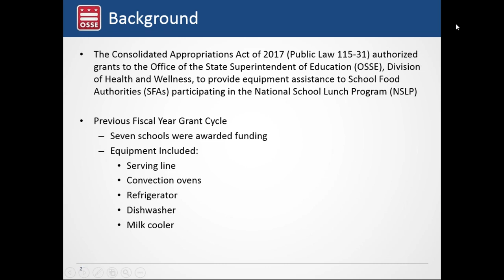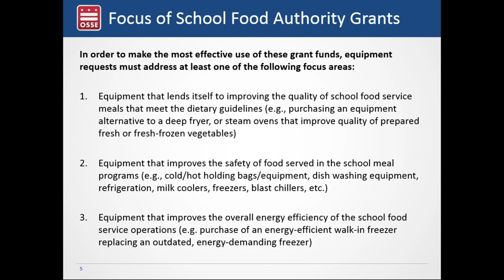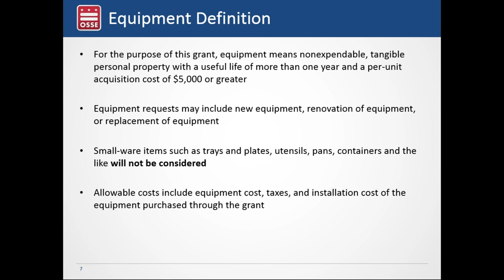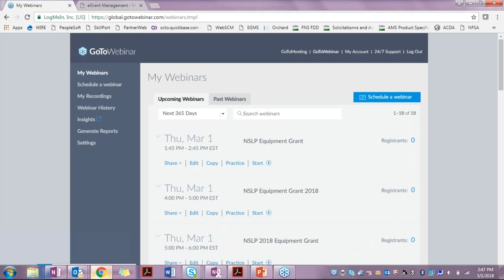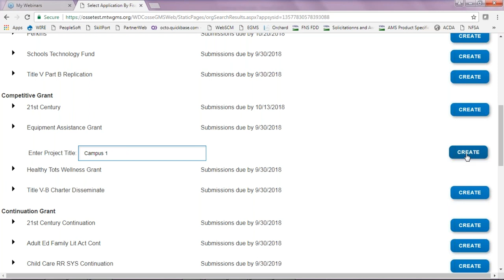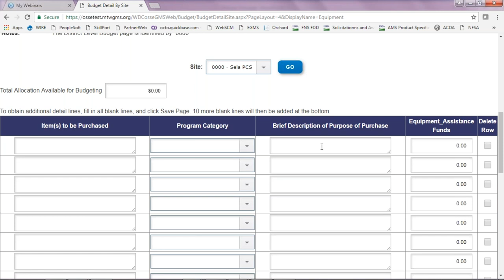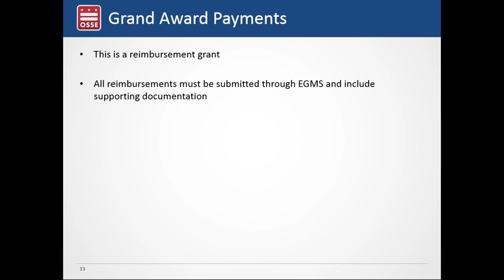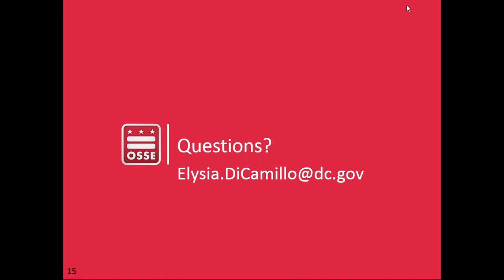NSLP 2018 Equipment Grant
Please view the webinar that was held on Tuesday, Feb. 20, 2018.